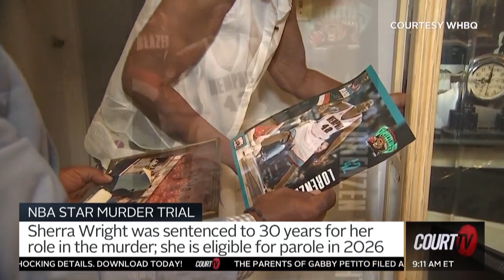Does a mother's testimony sway a jury? | COURT TV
Emotional testimony from the mother of victim LorenzenWright highlighted the beginning of the trial of BillyRayTurner.

Do you think a mother’s testimony in a trial sways a jury?